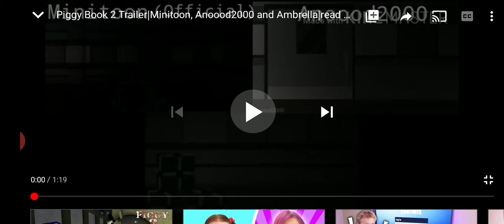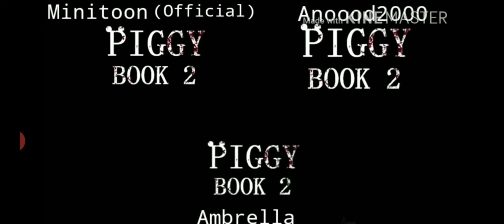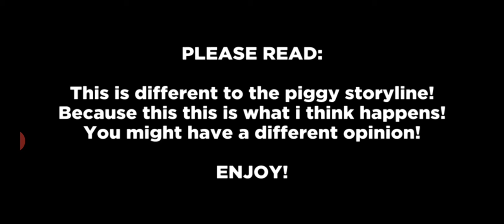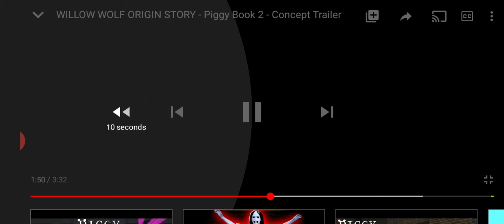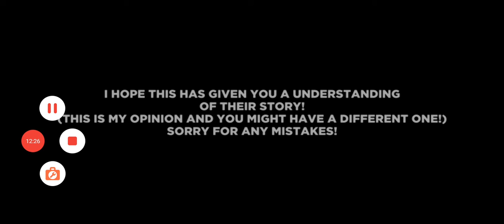Reacting to Piggy 2 Mini Movies